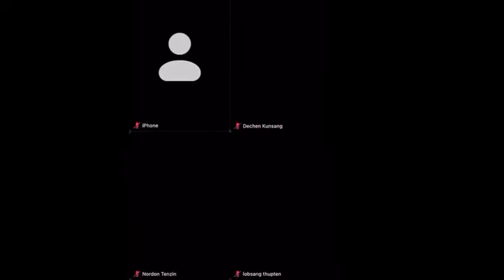Virtual 85th birthday celebration of His Holiness the Dalai Lama initiated in-person by TAP board.